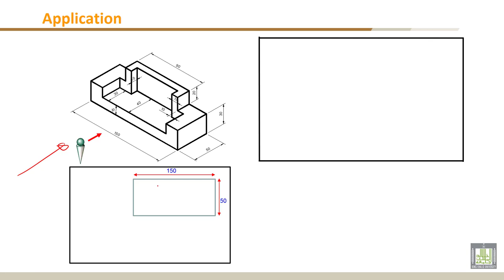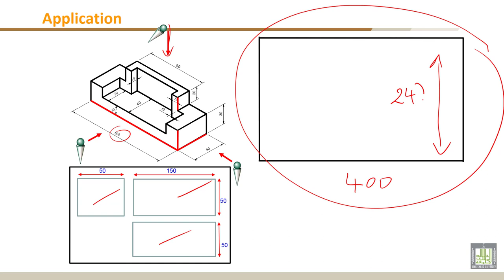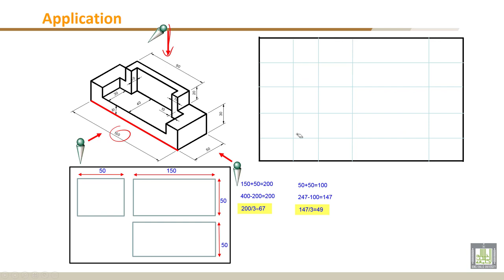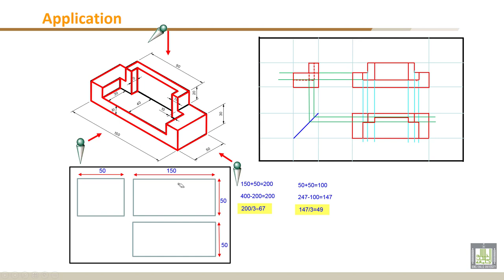Engineering Drawing - 1 | C4-L5 | Application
Chapter 4 : Orthographic Projection :Multi-Views
Lecture 5 : Application
- Centering the three views
- Drawing the three views